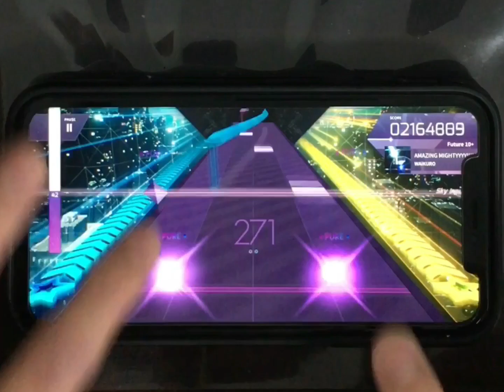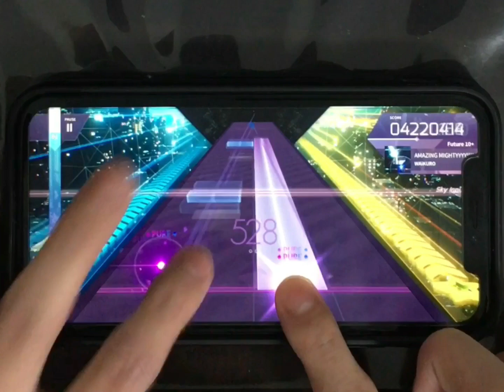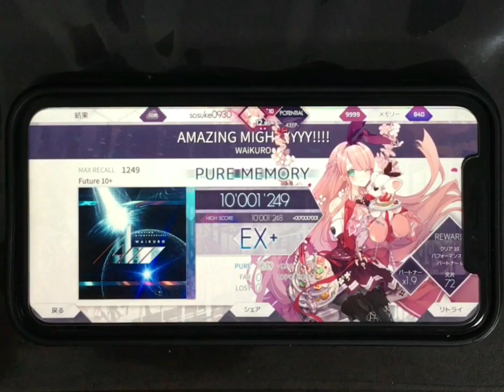【Arcaea】AMAZING MIGHTYYYY!!!! スマホ FPM 理論値 手元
MIGHTYYYYYYYYYYYYYYYYYY!

オフセット：90(イヤホン・ヘッドホン無し)
スピード：4.5
機種：iPhoneXR